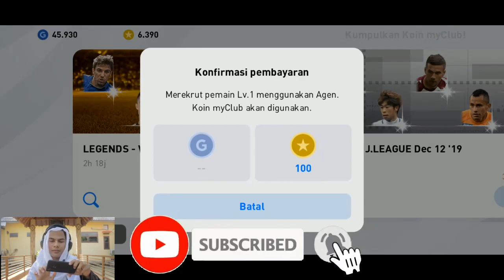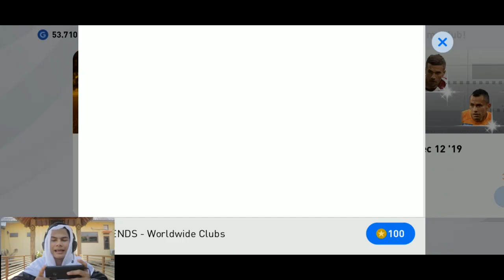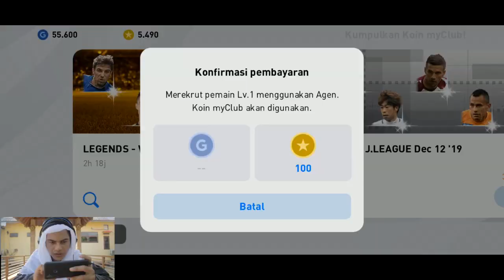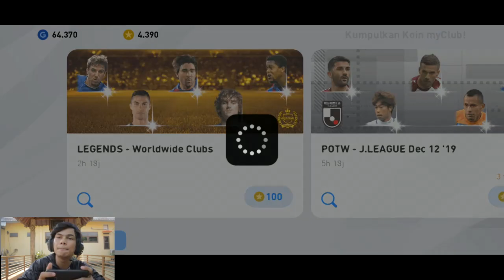SULTAN PES 2020 MOBILE ROLL 6000 COIN DI EVENT LEGEND WORLDWIDE CLUB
Mau cari JERSEY BOLA GRADE ORI, baju PES MURAH dan Topi PES Murah ?  Cek di IG nya: @makluminajahshop

My account :

-Ask.fm :
ask.fm/dndyprwdnt